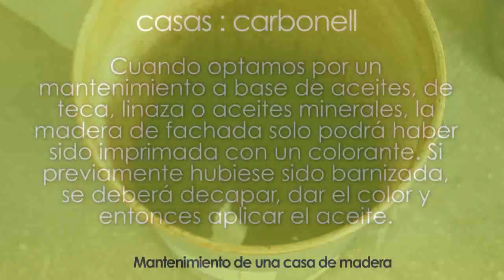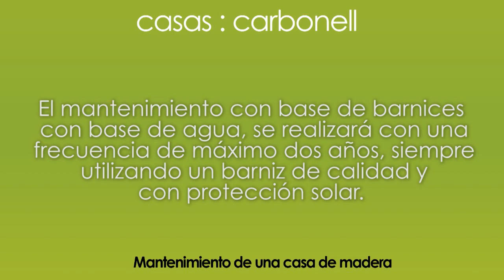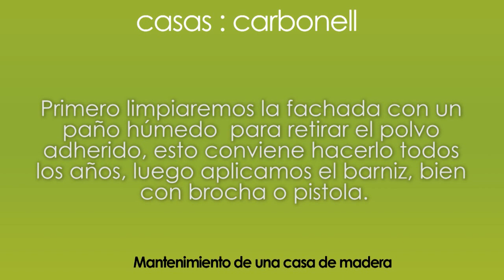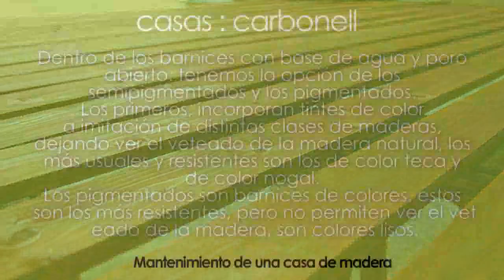¿Qué tipo madera utiliza una casa?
Líder europeo en construcción y venta de casas de madera y modulares.
En casas de madera prefabricadas Carbonell, tenemos casas de diferentes características y precios, económicas que montamos, fabricamos y vendemos para todo el territorio nacional, Francia, y Portugal.